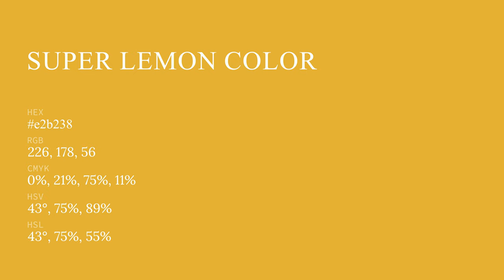Super Lemon color e2b238 hex color - Yellow color - Cool color e2b238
What color is Super Lemon ? e2b238 hex color - Yellow color - Cool color e2b238

Hex e2b238 Color Code is also known as Super Lemon color.